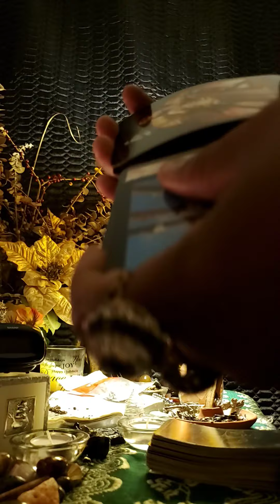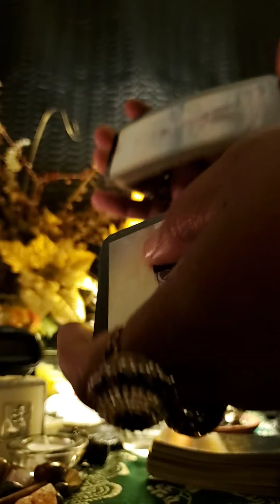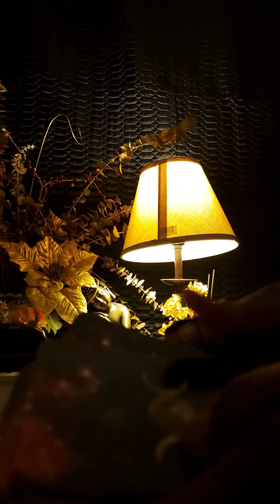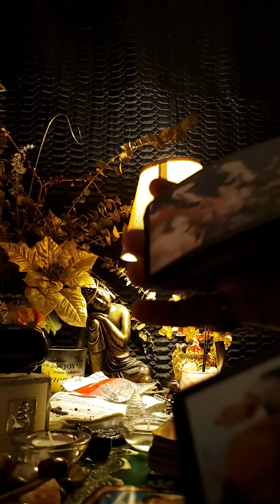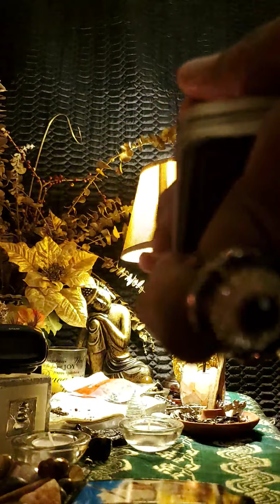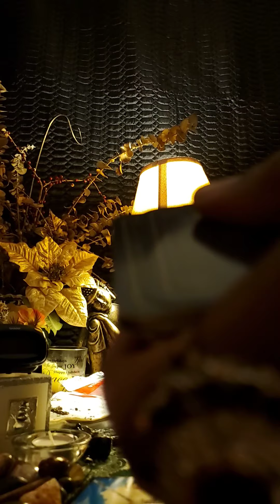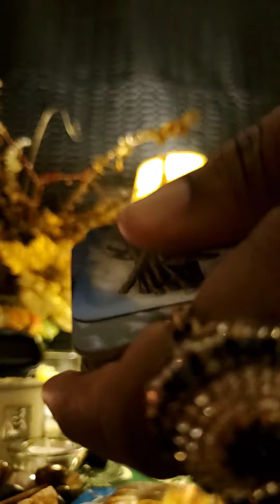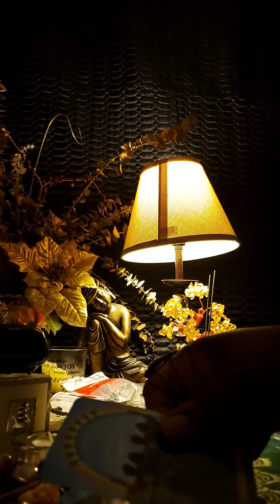ARIES Picking Back Up The Pieces n Wanting to Restore Faith Seeking a Victory Coming Out From Cold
An Apology Admitting to Your Wrong Doings n Wanting to Be Forgave Brand New Beginnings Starting Over Fresh Wanting to Heal in Order to Rewrite a New Chapter